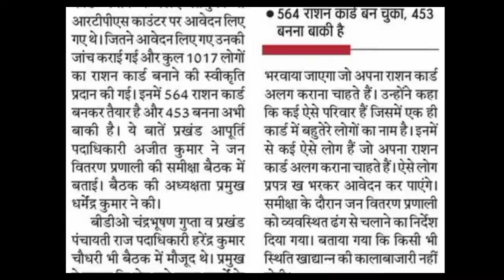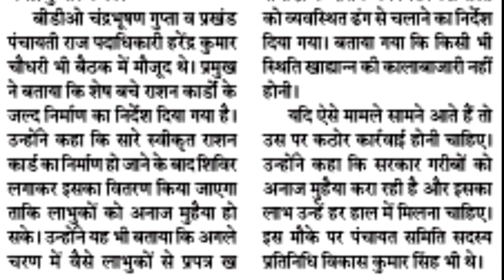नया राशन कार्ड बनाएं घर बैठे | बिना CSC सेंटर जाए New Ration Card Online Apply 2022 - RationCard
rashan card me apna nam chek kre

New ration card online apply kaise kare 2022 mobile se
How to apply Ration card Onlinel all state ka ration card kaise banaye
ration card online kaise karen ration card online apply 2022